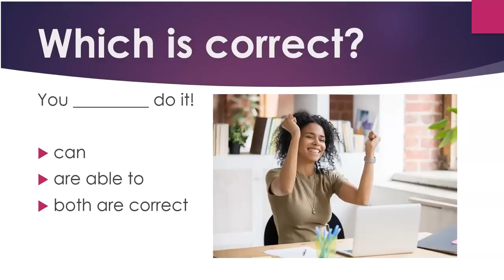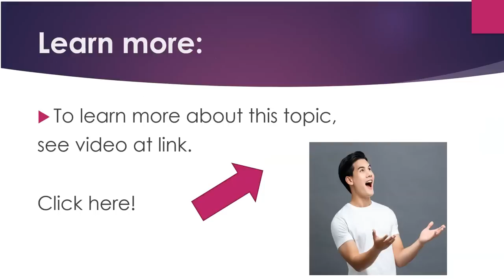Say it Right in English: Can, Could, Be Able to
Now you can learn English quickly by yourself at home for free step by step!  This video gives you a topic for conversation, something to speak about, as well as some words and phrases to use.   Great for teachers and students of English as a second language (ESL) both in the classroom and as self-study.  The video focuses on the differences among the modal verbs can, could, and be able to.

Come join us and learn English in the USA!

(ELI at the University of Utah)